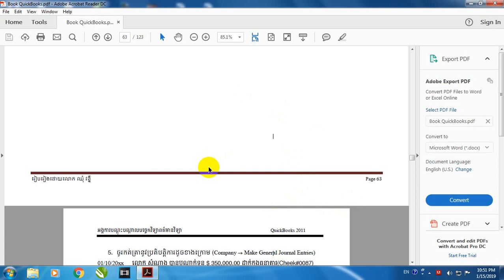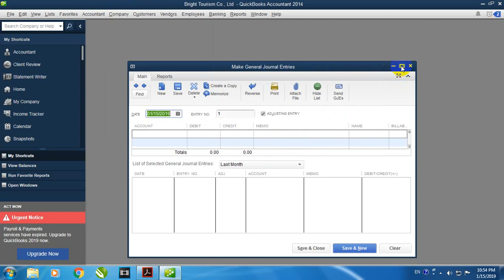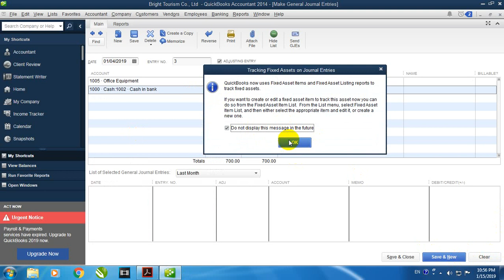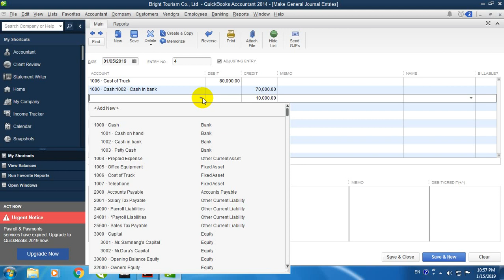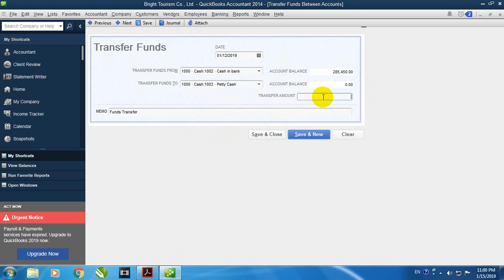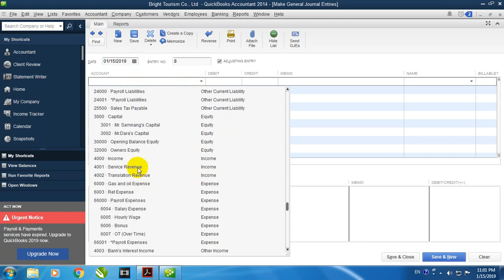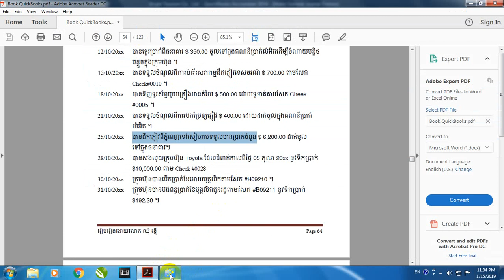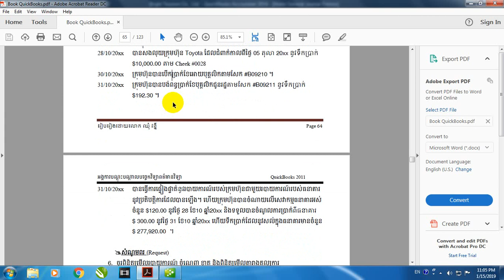13-កត់ត្រាប្រតិបត្តិការមេរៀនទី ០៤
សិក្សាពីកម្មវិធី គណនី Quick Book មេរៀនទី ៤